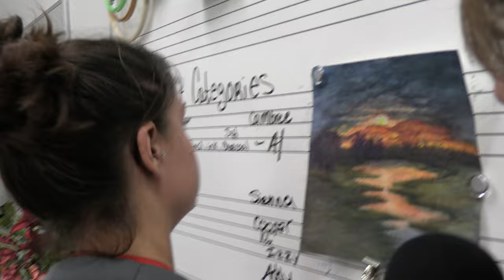For the Dogs October 26, 2023